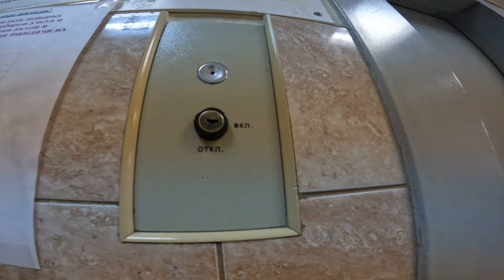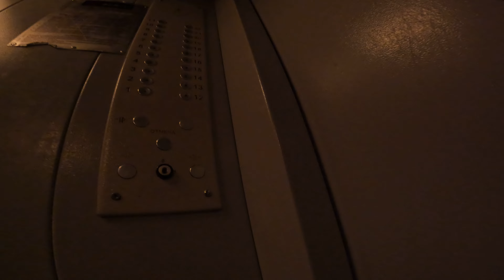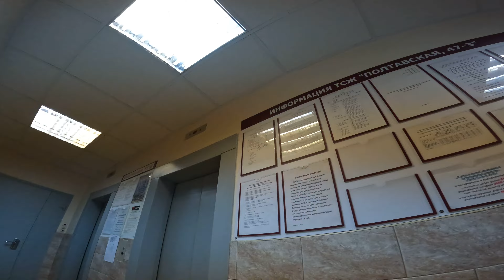Савёлово! Лифты КМЗ(Q=400/630, V=1.4, 2002 г.в.)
Город: Москва

Район: Савёлово

Адрес: Полтавская улица, 47к2

Серия: КОПЭ-85

Год постройки: 2002

Этажность: 22

Домофон: Eltis DP400 TD-16(чёрный)
Вообще не открываемый

--Оценка дома--

Фасад: 6/10 немного устарелый и страшный, но всё равно остаётся легендарным фасадом КОПЭ

Подъезды: 10/10 ТОП

Двор: 0/10 его вообще НЕТ

Общая оценка: 7.5/10 неплохо

Фирма: КМЗ

Модель: ЛП-400

Год: 2002

Страна: Россия

--Оценка лифта(-ов)--

Дизайн: 4.5/10 для лифтов того времени норм дизайн, сейчас это некрасиво, просто металлическая коробка

Комфорт: 4/10 ужасно

Кнопки: 10/10 классные кнопки, нажимаются очень приятно
Общая оценка: 5.5/10 плохая оценка для КМЗ лифтов, обычно всё намного лучше